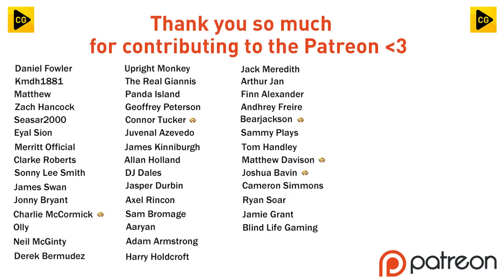FIRST NEW SIGNING!! FIFA 22 | Nottingham Forest Career Mode Ep2